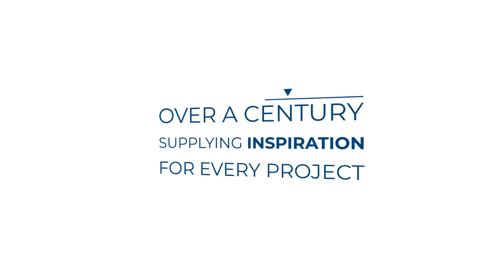Ames Tile - IDIBC Shine Awards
Ames Tile was a platinum sponsor for the IDIBC Shine Awards, held at the Vancouver Convention Centre in September 2019.